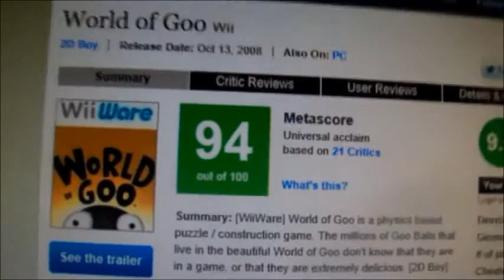...u sure about that pyro?